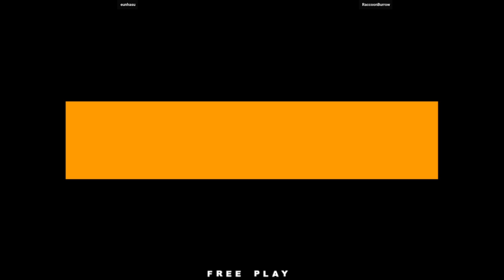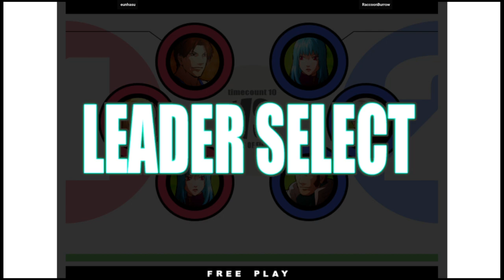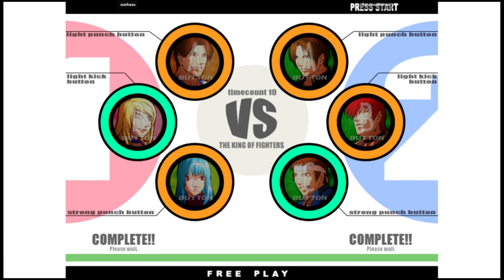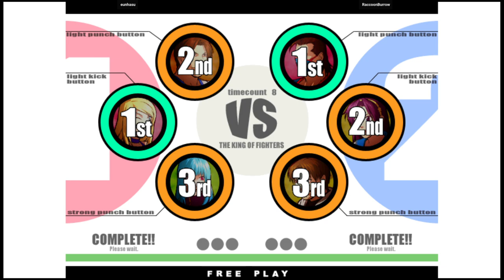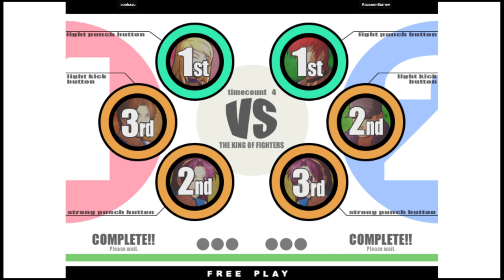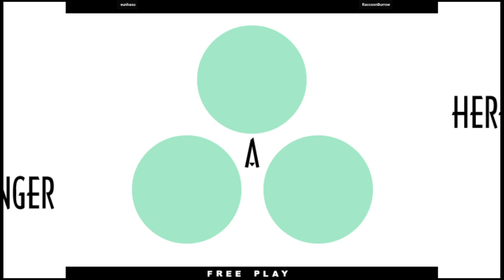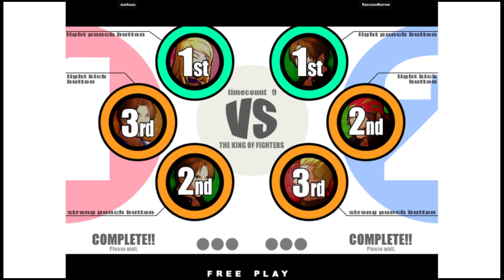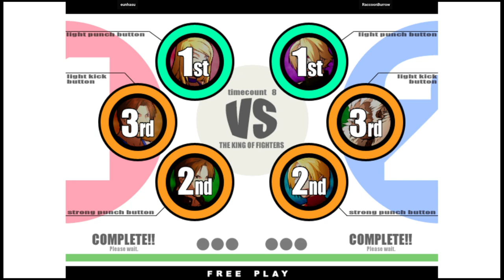KOF XI | eunhasu VS RaccoonBurrow | 🇰🇷🇰🇷 Fightcade Flycast